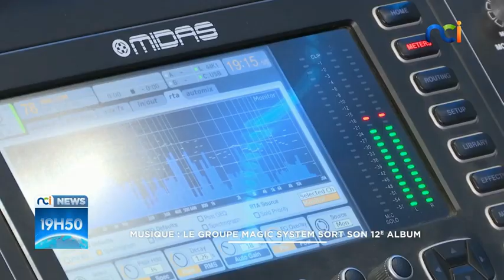Musique : le groupe Magic System sort son 12e Album